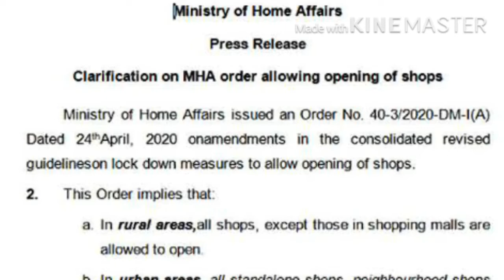Kya Hoga Ab Amit Shah Ka Corona 2021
दुकानदारों, स्टेशनरी, इलेक्ट्रॉनिक दुकानों के लिए लॉकडाउन 2.0 अच्छी खबर है
Lockdown viral news

Order of Home Ministry, an exemption to open shops